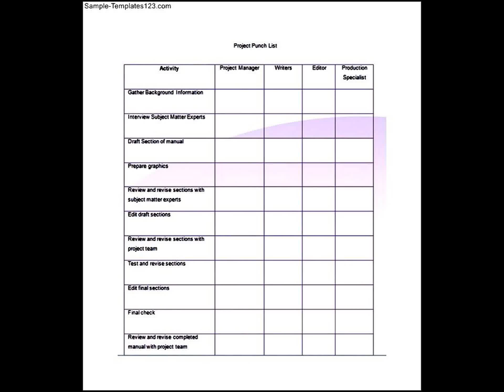PROJECT PUNCH LIST TEMPLATE